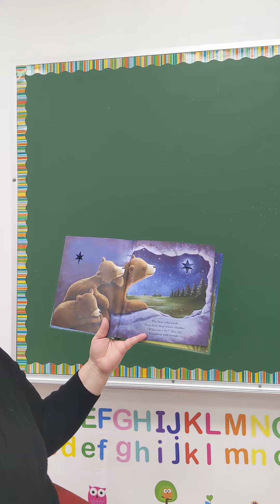December 2nd storytime A Star So Bright: A Christmas Tale